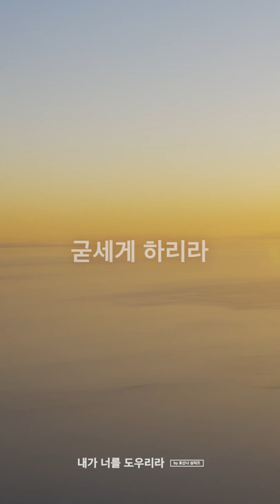내가 너를 도우리라